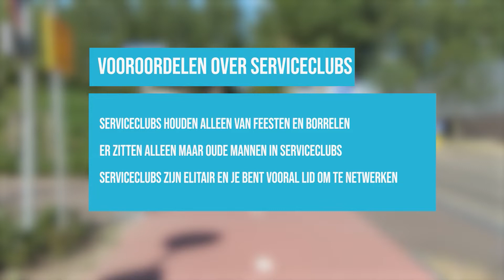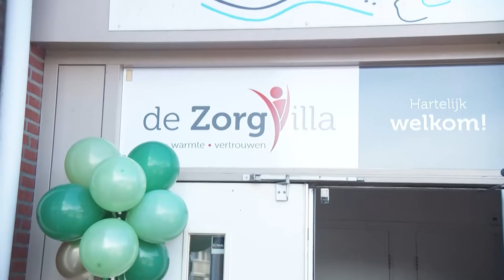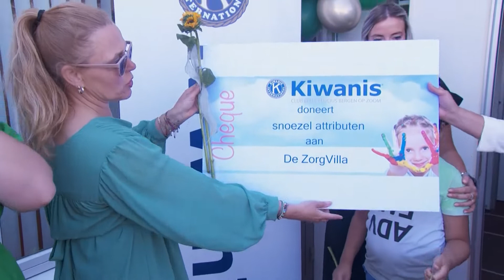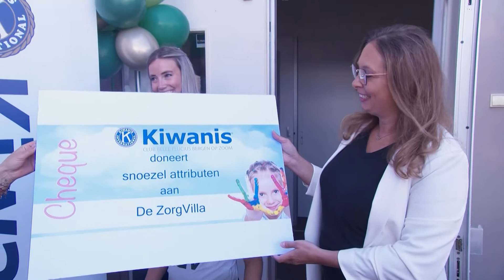Deze serviceclub zet zich in voor iets heel speciaals - SBS6 De Helden van Nu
In De Helden van Nu verrassen Kevin en Nance helden door heel Nederland. Dit zijn de mensen die het verschil maken in onze samenleving. We komen deze helden tegen in de zorg, het onderwijs, de techniek, ICT en voedingsindustrie. Kevin en Nance volgen ze en zullen de grootste vooroordelen wegnemen.